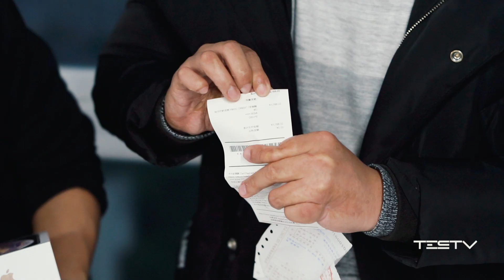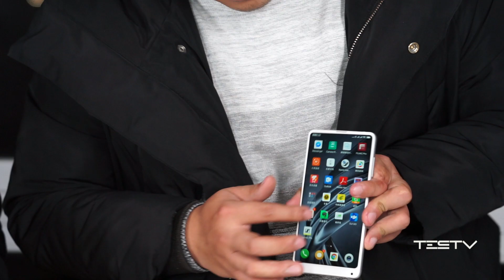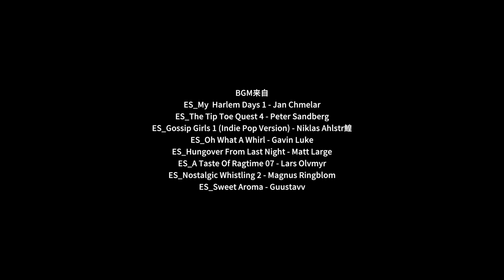BB Time第160期：氦气真的会破坏新款iPhone设备么？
上周摔坏的iPhone XS Max，经过换新，已经崭新归来。命途多舛的它，遇到氦气这一次会不会阵亡呢？

—BGM来自
ES_My  Harlem Days 1 - Jan Chmelar
ES_The Tip Toe Quest 4 - Peter Sandberg
ES_Gossip Girls 1 (Indie Pop Version) - Niklas Ahlstr鰉
ES_Oh What A Whirl - Gavin Luke
ES_Hungover From Last Night - Matt Large
ES_A Taste Of Ragtime 07 - Lars Olvmyr
ES_Nostalgic Whistling 2 - Magnus Ringblom
ES_Sweet Aroma - Guustavv